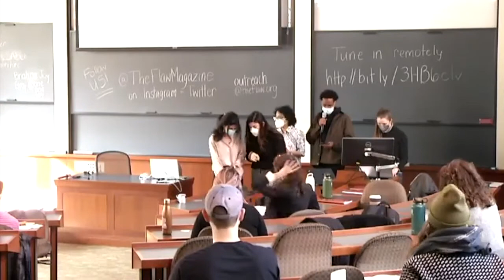The [F]law Launch Panel: Vanessa A. Bee, Alec Karakatsanis, Sam Rosen, & Jay Willis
Panelists included Vanessa A. Bee, Alec Karakatsanis, Sam Rosen, & Jay Willis.

The lawyer/journalist panelists shared experiences and insights regarding the relationships between journalism, the media, law, and corporate power. is an online magazine created and managed by Harvard Law School students participating in the Critical Corporate Theory Lab, under the auspices of the Systemic Justice Project. The online magazine focuses on the harms caused by corporate interests and the law's role in empowering corporations and enabling those harms.